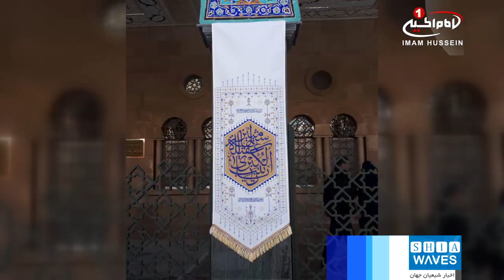پنجم جمادی الاول سالروز میلاد حضرت زینب کبری سلام الله علیها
امروز، پنجم جمادی الاول مصادف است با سالروز ولادت حضرت زینب سلام الله علیها.
شیعیان در نقاط مختلف جهان، طی دیشب و امروز با برپایی مراسم جشن و شادی سالروز میلاد حضرت زینب کبری سلام الله علیها را گرامی داشتند.
حرم های اهل بیت علیهم السلام در کشور عراق و ایران و مساجد و اماکن مقدس مانند امام زادگان نیز شاهد مراسم شادی بودند، اما در این بین حرم حضرت زینب سلام الله علیها رنگ و بوی دیگری داشت.
حرم مطهر عقیله بنی هاشم حضرت زینب کبری علیها السلام، توسط خادمان این آستان مقدس با استفاده از گل های طبیعی و لامپ های رنگارنگ تزیین شده.
بر اساس روایات متعدد، نام‌گذاری این بانوی جلیل القدر، توسط حضرت پیامبر صلی الله علیه و آله از طرف خداوند صورت گرفت و ایشان قنداقه حضرت زینب سلام الله علیها را طلبیده و فرمودند:
«به حاضران و غایبان امّتم وصیت می‌کنم که حرمت این دختر را پاس بدارند، چرا که وی مانند خدیجه کبری است.»
برای ایشان، القاب فراوانی نقل شده که از آن جمله می توان به عقیله بنی هاشم، عالمه غیرمعلَّمه، ، نائبةالحسین علیه السلام، شریکة الشهداء، فصیحه، و شریکةالحسین علیه السلام، اشاره نمود.
حضرت زینب کبری سلام الله علیها را، به سبب سختی‌های بسیاری که در طول زندگی خود متحمل شده اند، ام المصائب نیز لقب داده‌اند.